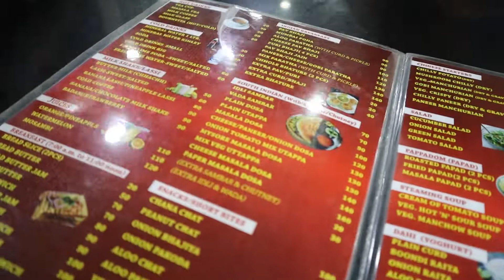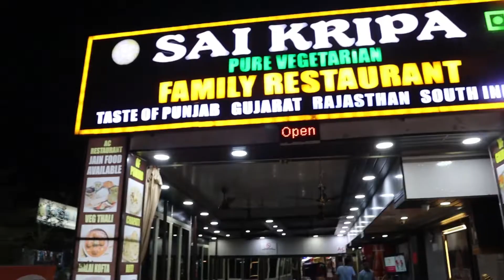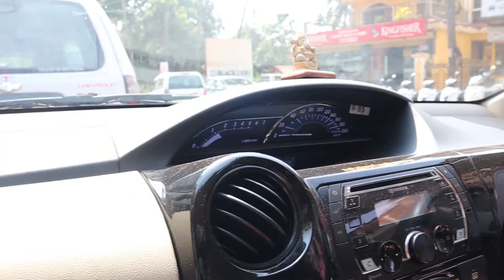Goa Self Drive Car Rental Complete Guide | Goa Vlog 2022 | Ananya Walia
Hey everyone,

I hope you all find the video helpful during the tough times of COVID-19. Stay safe & be a responsible citizen during the pandemic. This too shall pass!